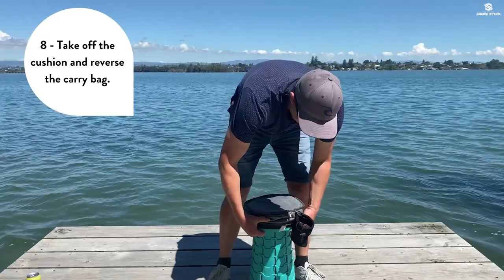The Original Sabre Stool - Assembly instructions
1 - Remove Sabre Stool from the carry bag.
2 - Select 'unlock' on the bottom of the Sabre Stool by turning lightly.
3 - Place fingers in holes on both sides of the Sabre Stool.
4 - Twist and pull upwards to open the Sabre Stool, lock into place.
*Your Sabre Stool can adjust to any height you want!*
5 - To create a cushion, turn carry bag inside out and zip up.
6 - Attach to the Sabre Stool with elastic straps.
7 - Attach drink holder to side of cushion.
*Enjoy the serenity!*
8 - Take off the cushion and reverse the carry bag.
9 - PLace fingers in holes on both sides of the Sabre Stool - lift, twist and collapse.
10 - Check Sabre Stool is in the 'lock' position.
11 - Put Sabre Stool back in bag ready for another day.